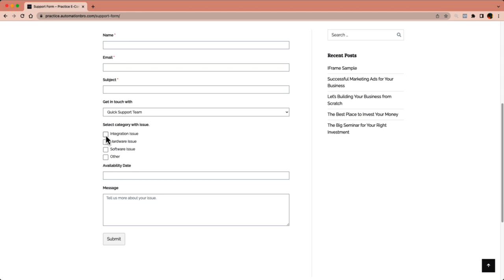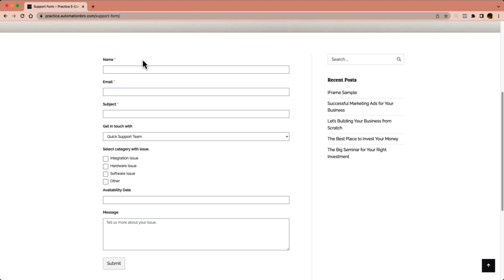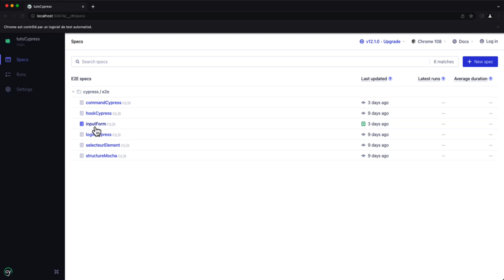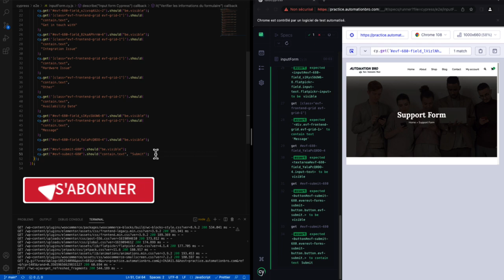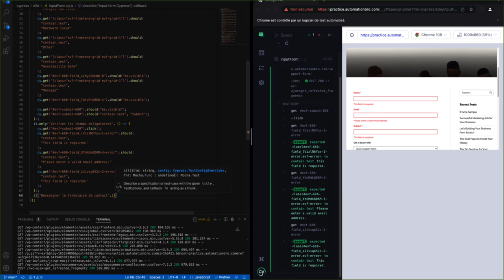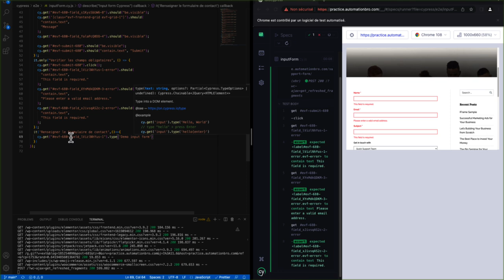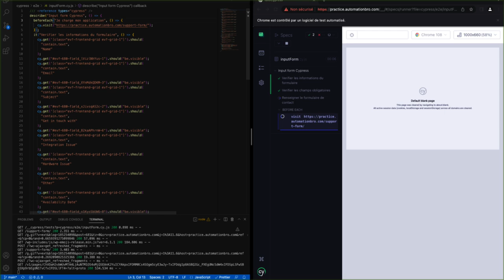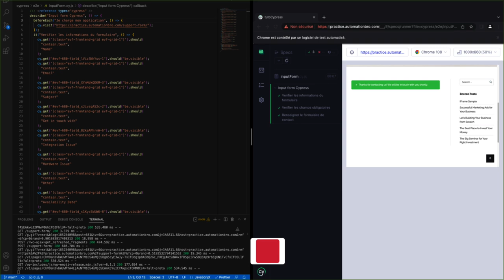Tutoriel Cypress | test de formulaire | Partie 9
👉 Consultation GRATUITE pour passer de testeur fonctionnel à automaticien de test

Dans cette vidéo, j'explique comment tester votre formulaire avec Cypress, tester les champs obligatoires et bien d'autres stratégies.

La partie la plus importante d'un formulaire de contact est qu'il fonctionne. Et nous ne pouvons pas nous attendre à ce qu'il fonctionne si nous ne le testons pas.

Dans cette vidéo, je vais vous montrer comment le faire avec Cypress.

Nous allons également aborder les points suivants

- Comment vérifier les informations du formulaire de contact

- Comment tester les champs obligatoires (vous serez surpris de la facilité avec laquelle c'est possible).

- Comment tester le message qui s'affiche après avoir soumis le formulaire